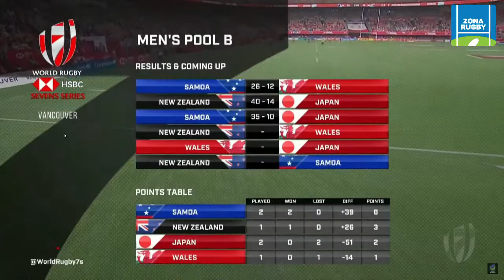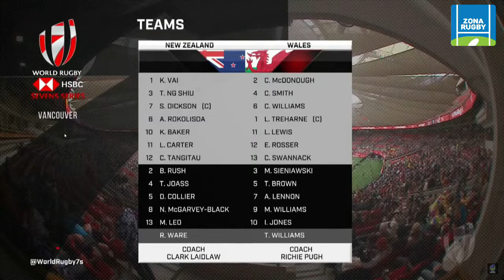NUEVA ZELANDA GALES SEVEN VANCOUVER 2022